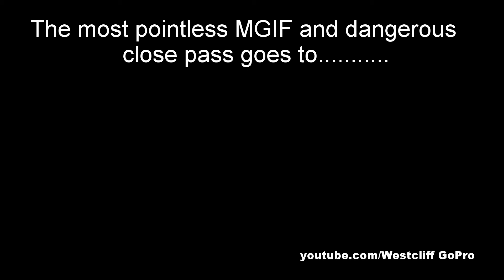K6 TDC - Pointless MGIF & Dangerous Close Pass